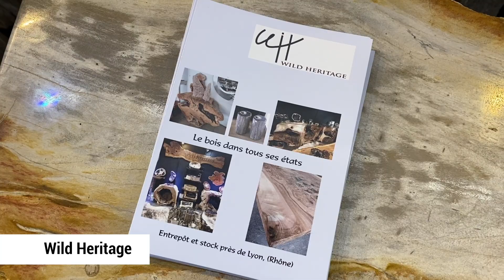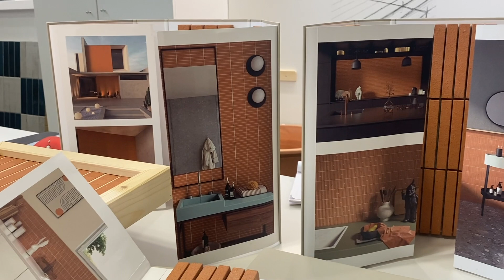Nature is Home | Tendances MAISON&OBJET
Envie de réinventer votre intérieur ou de lui insuffler une touche de renouveau ? Découvrez mes services personnalisés en design et agencement d'intérieur, allant de conseils sur mesure à la création complète de projets. Contactez-moi dès aujourd'hui pour donner vie à vos idées !

Le weekend dernier avait lieu une nouvelle édition du salon Maison&Objet. Véritable source d'inspiration pour les professionnels de la décoration, le salon offre une vision globale sur les tendances et innovations du secteur de la Maison. Dans ce premier épisode, on parle de la thématique NATURE IS HOME, qui fait honneur à notre planète et ses ressources ainsi qu'aux savoirs faire des populations d'ici et d'ailleurs.

E L E M E N T S  /   P R O D U I T S   D A N S   L A  V I D E O

LES CHAPITRES  |
00:00 : Maison&Objet
02:46 : Wabi Sabi
05:56 : Ode à la mer
08:28 : Museum Tour
09:18 : Focus verrerie
11:56 : Souvenir de voyage

R E T R O U V E Z   M O I  C H E Z  L E R O Y  M E R L I N  S T U D I O
+ L'Histoire du design industriel : shorturl.at/fBPW4
+ Le cluttercore : shorturl.at/luzCL

F O L L O W   M E   O N  P I N T E R E S T

Merci à Maison&Objet